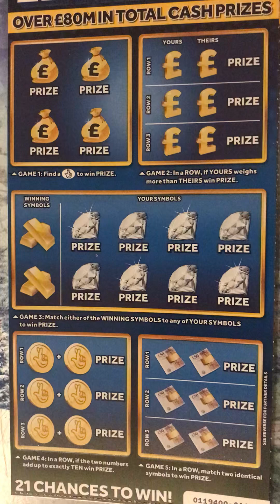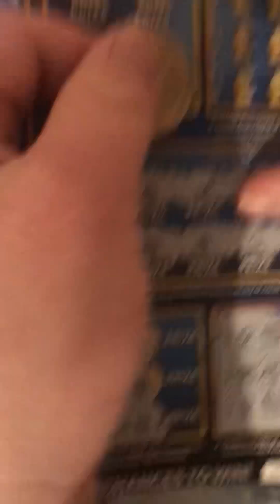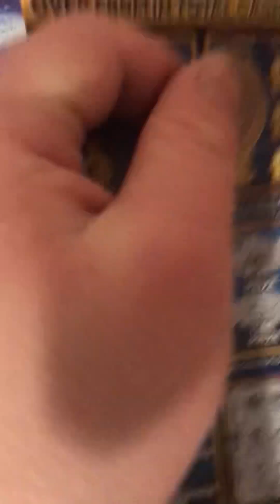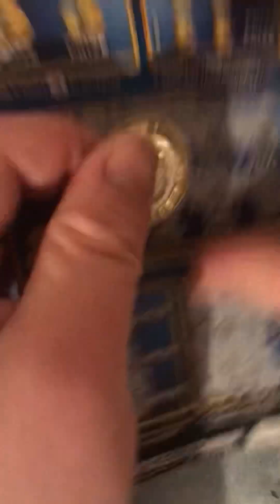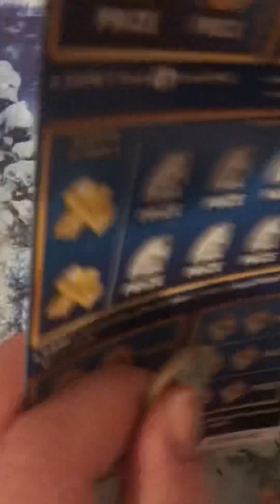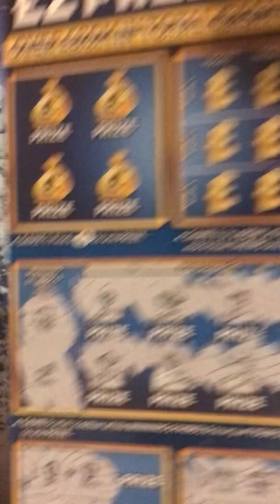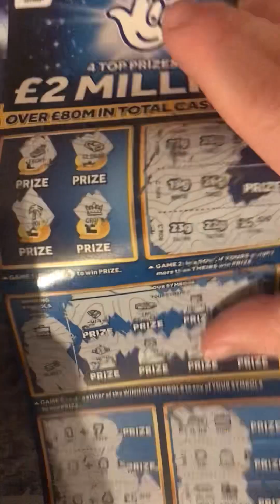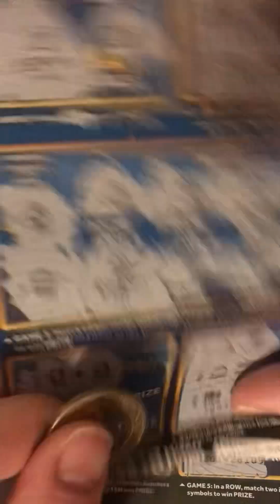This is called Scratchcard Advent series 3￼ ￼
This is called￼ Scratchcard elephant Series 3 thank you for watching hope you enjoy it like and subscribe comment below this vertigo 1.5 million or 1K likes Subscribe to me I want 75 Subscribers￼ will be good￼ ￼What do you think a views and 1K likes￼ will be good See you all in the next video on scratchcard I think tomorrow night￼